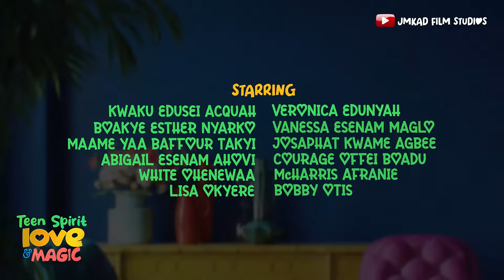Teen Spirit Love Magic Official Trailer - Teen Love Story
In a high-pressure academic environment, a diverse group of determined teenagers must navigate the complexities of friendship, Romance, and Identity while striving to excel Academically and discover their true potential, all while facing mounting pressures and unexpected obstacles that test their resilience and commitment to their dreams.